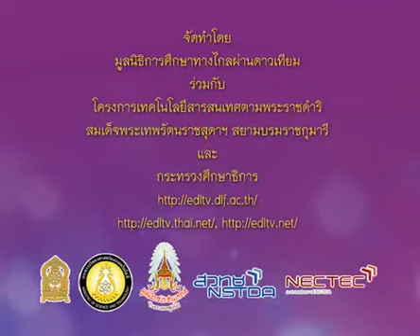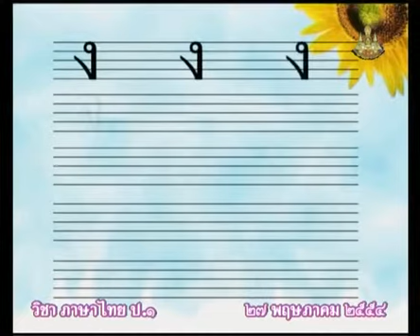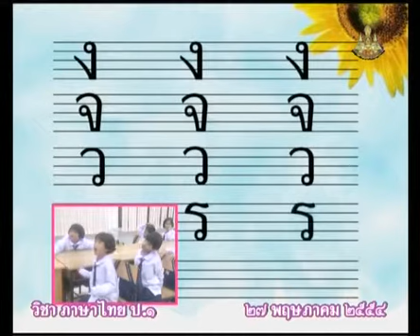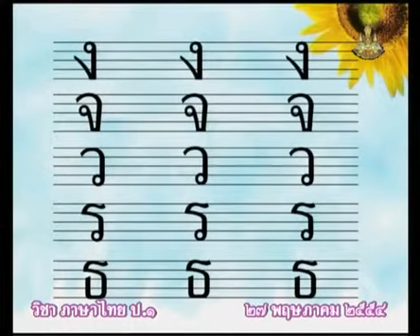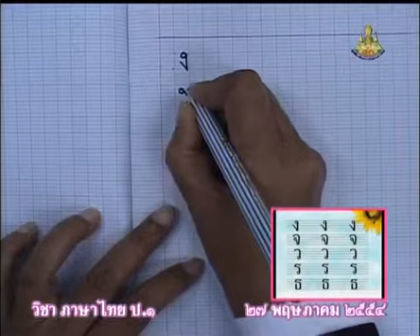031+D+คาบที่3/4+กิจกรรม ฝึกเขียนพยัญชนะไทย+thaip1+dltv54p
031+D+/2/540527-P1tha/คาบที่3/4+กิจกรรม ฝึกเขียนพยัญชนะไทย+thaip1+dltv54p
01  หลักภาษา - พยัญชนะ
หนูลากเส้น, อาชีพหนูรู้จัก(4คาบ)
สไลด์เตรียมความพร้อม4"หนูลากเส้น"
/2/54thP01-F18.htm
ใบความรู้เตรียมความพร้อม4"หนูลากเส้น"(1หน้า)
/2/54thP01-F18-1page.pdf
ใบความรู้เตรียมความพร้อม4"หนูลากเส้น"(4หน้า)
/2/54thP01-F18-4page.pdf